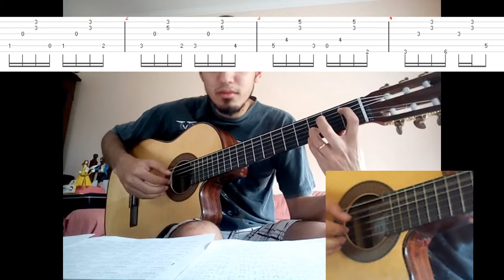tutorial para guitarra: Real de guitarreros (fragmento 3)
En este tutorial vamos a aprender a tocar Real de Guitarreros de Abel Fleury. Es una obra bastante larga y no logré editarlo en un sólo video, por eso voy a subir varias partes. Espero que lo puedan sacar completo.